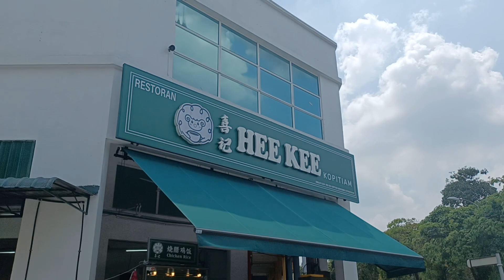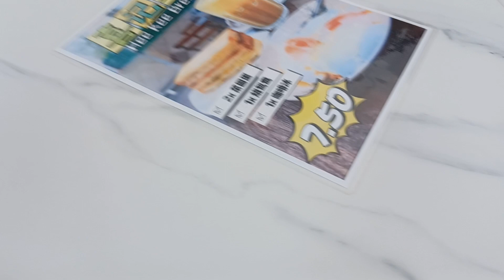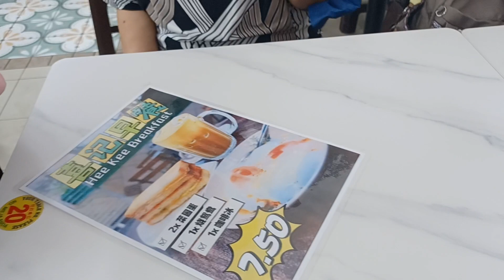Hee Kee Kopitiam Kepong Kuala Lumpur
感谢: Hee Kee Kopitiam 喜记茶室

Jalan Kepong Kuala Lumpur